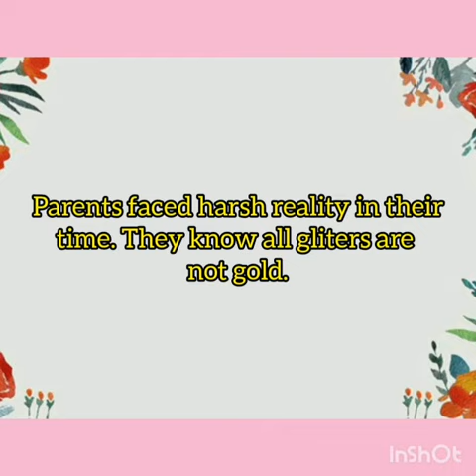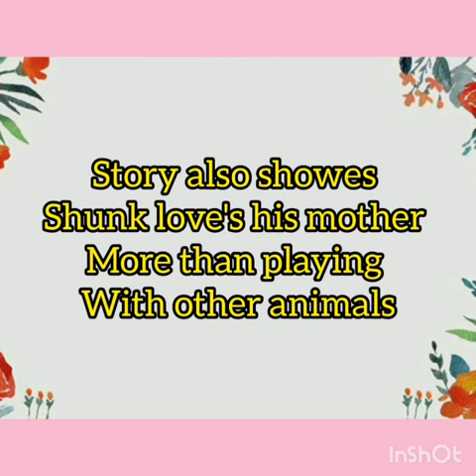comment on the title should wizard hit mommy II class 12 II English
this story is about jo and the title rises a moral question that "SHOULD WIZARD HIT MOMMY"